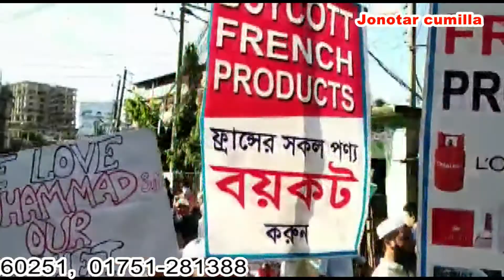মহানবী সাঃ কে ফ্রান্সে ব্যঙ্গাত্মক কার্টুন প্রদর্শনের প্রতিবাদে বিশাল মিছিল। JONOTAR CUMILLA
রবিউল বাশার খান
 হেফাজতে ইসলাম বাংলাদেশ কুমিল্লা মহানগর কমিটির উদ্যোগে ফ্রান্সে সরকারিভাবে রাসূল সাল্লাল্লাহু আলাইহি ওয়া সাল্লাম কে নিয়ে ব্যঙ্গাত্মক প্রদর্শন, মুসলমানদের উপর হামলা এবং নিপীড়নের প্রতিবাদে সমাবেশ ও বিক্ষোভ মিছিল  কুমিল্লা টাউন হল ময়দান থেকে শুরু হয়ে কুমিল্লার প্রধান প্রধান সড়ক প্রদক্ষিণ করেন। কুমিল্লা টাউন হল থেকে শুরু করে ঈদগাহ ময়দান,কুমিল্লা প্রেসক্লাব, ফৌজদারী, পুলিশ লাইন ,, ঝাউতলা হয়ে মিছিলটি আবার টাউন হলে এসে মোনাজাতের মাধ্যমে শেষ করেন।বিক্ষোভ মিছিলে বক্তারা বলেন যারা মহানবী সাল্লাল্লাহু আলাইহি ওয়াসাল্লামকে কে নিয়ে ব্যঙ্গাত্মক কার্টুন প্রদর্শন, মুসলমানদের উপর হামলা ও নিপীড়নের করেছেন তাদের যেন আল্লাহর তরফ থেকে বিচার করেন এবং আল্লাহ যেন সারা বিশ্বের মুসলমানদেরকে হেফাজত করেন। বিক্ষোভ মিছিল শেষে বক্তব্য রাখেন মুফতি শামসুল ইসলাম জিলানী,,  মাওলানা মফিজ, নাসির উল্লা বিজয়পুরী,, মুফতি আবুল বাশার,, মাওলানা জামিল, মাওলানা আবু মুসা, মাওলানা নুরুল হক সিরাজী সহ বহু ওলামায়ে কেরামগণ বক্তব্য রাখেন।